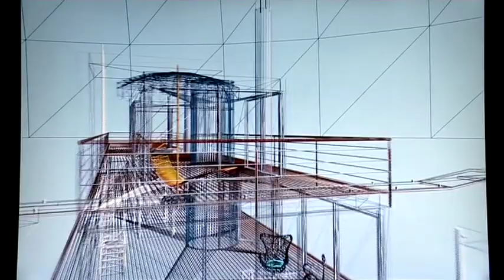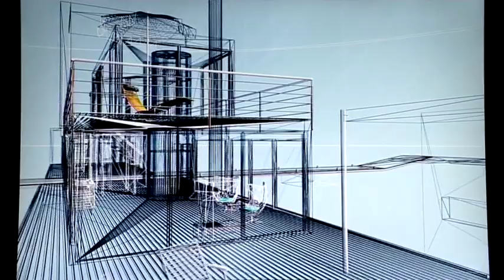Villa Helmi is a Marina Housing Show House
Villa Helmi is a show house built in 2007 to Keilalahti, Espoo, Finland. It is a one-bedroom, sauna and club house for rental use. This video shows both the schematics and the building process on a floating base by Marinetek.

We are a independent company called Bluet and we work in close partnership with Marinetek Group in special floating solution projects. We also work in close relationship with a large network of professionals from various business and technology fields. More information about us can also be found from our websites